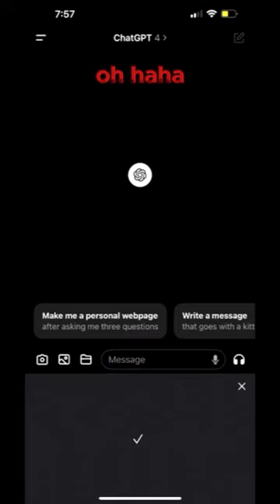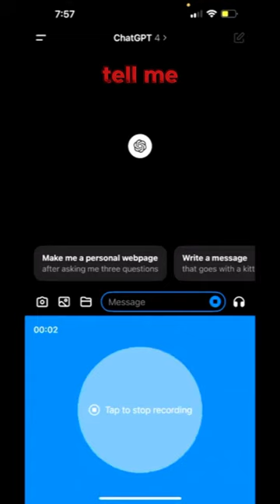First Look: GPT-4's New Features and AI Tutor Integration!